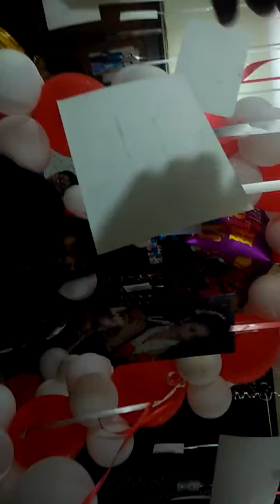20/2/2019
Shiv kedia